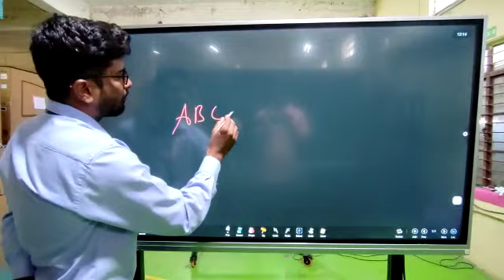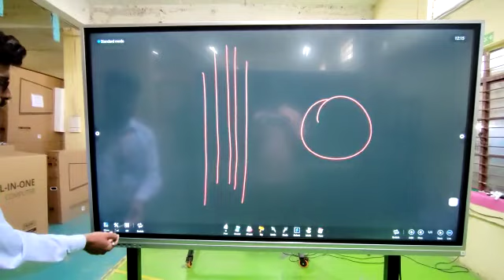Ingress Interactive display. World largest display product Manufacturer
Ingress Interactive Flat Penal with multi touch option. 4/32 GB,Android 11.